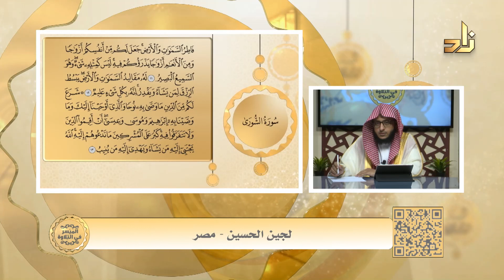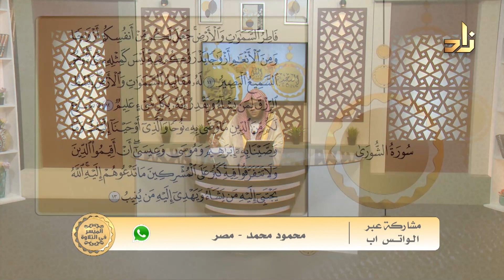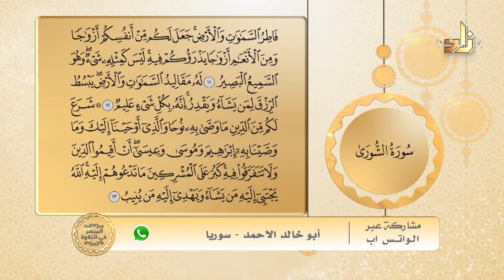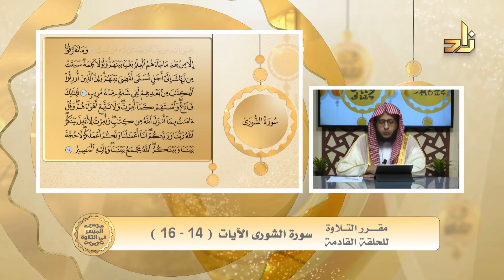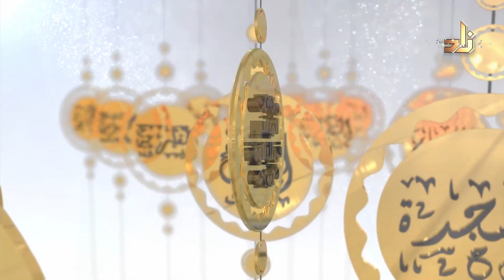الميسر في التلاوة || الشيخ المقرئ محمد أحمد بن هزاع || سورة الشورى 10-13 || الحلقة 329